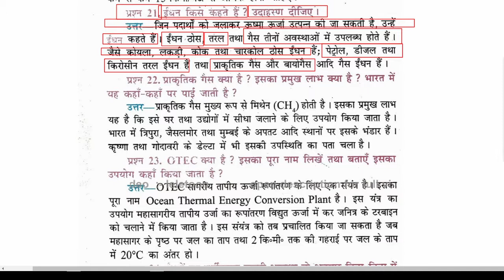ईंधन किसे कहते हैं ? उदाहरण दीजिए। What is fuel? Give an example. | eendhan kise kahate hain ? udaah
ईंधन किसे कहते हैं ? उदाहरण दीजिए। What is fuel? Give an example. | eendhan kise kahate hain ? udaaharan deejie.